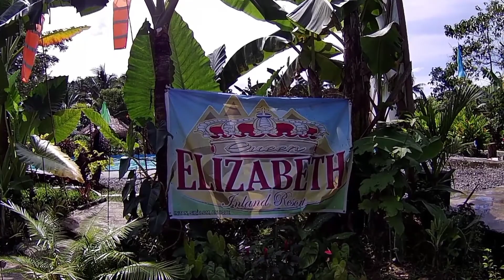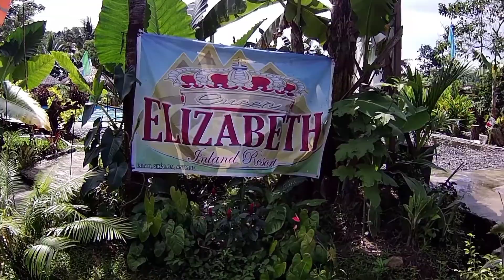Ep. 1 Short Ride to Queen Elizabeth Inland Resort, Brgy. Initan, Sibalom, Antique | Motovlog.